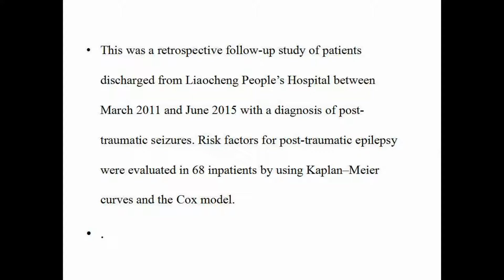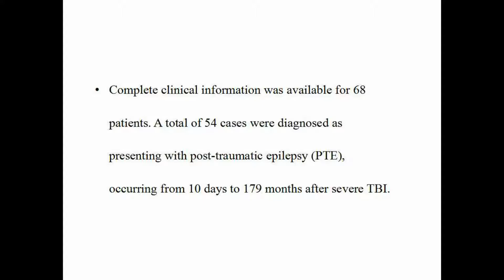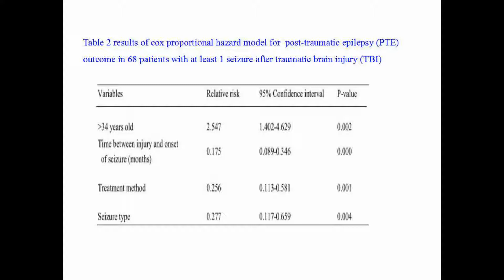Incidence and risk factors for PTE – Video abstract [141486]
Video abstract of original research paper “Risk of post-traumatic epilepsy after severe head injury in patients with at least one seizure”  published in the open access journal Neuropsychiatric Disease and Treatment by Chen et al.

Background: To explore the incidence and risk factors, including type of seizures for post-traumatic epilepsy (PTE) after severe traumatic brain injury (TBI).

Subjects and methods: This was a retrospective follow-up study of patients discharged from Liaocheng People’s Hospital between March 2011 and June 2015 with a diagnosis of post-traumatic seizures. Risk factors for PTE were evaluated in 68 inpatients by using Kaplan–Meier curves and the Cox model.

Results: Complete clinical information was available for 68 patients. A total of 54 cases (79.4%) were diagnosed as presenting with PTE, occurring from 10 days to 179 months after severe TBI. Nineteen out of 54 cases (35.2%) had been defined as PTE within the first 6 months after the trauma, 17 cases (31.5%) within 7–12 months, 8 cases (14.8%) within 13–24 months, 2 cases (3.7%) within 25–36 months, and 8 cases (14.8%) within 37–179 months after the TBI. The Kaplan–Meier curves demonstrated that simple partial seizures, surgical treatment, and onset of seizures occurring within 6 months after injury were associated with PTE.

Conclusions: The Cox model indicated that, for patients aged greater than 34 years at the time of injury, the PTE risk was 2.55 times greater than for those aged less than and equal to 34 years. In addition, simple partial seizures, surgical treatment and onset of seizures occurring within 6 months after injury were significant risk factors for the development of PTE.